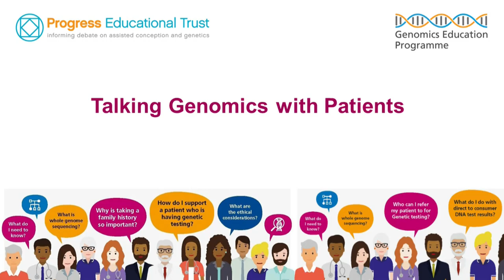Talking Genomics with Patients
This Progress Educational Trust/Genomics Education Programme event discusses genomic medicine. More details in the full description below. ↓↓↓

INTRODUCTIONS
• 0:00:00 - Dr Anneke Seller (Scientific Director, Health Education England's Genomics Education Programme)
• 0:00:54 - Dr Christine Patch (Trustee, Progress Educational Trust)
• 0:02:14 - Claudia Beard (Member, 100,000 Genomes Project Participant Panel)
• 0:02:41 - Sabine Starr (Member, 100,000 Genomes Project Participant Panel)
• 0:03:04 - Dr Charles Steward (Member, 100,000 Genomes Project Participant Panel)

DISCUSSION
• 0:04:09 - Panel discussion and audience contributions

CONCLUSIONS
• 1:01:42 - Claudia Beard (Member, 100,000 Genomes Project Participant Panel)
• 1:02:26 - Sabine Starr (Member, 100,000 Genomes Project Participant Panel)
• 1:02:54 - Dr Charles Steward (Member, 100,000 Genomes Project Participant Panel)

CLOSE
• 1:03:09 - Dr Christine Patch (Trustee, Progress Educational Trust)

This event took place in Birmingham on 5 March 2019.

The event was produced jointly by the Progress Educational Trust and Health Education England's Genomics Education Programme.

The event formed part of the annual 'Genomics Conversation Week of Action', run by Health Education England's Genomics Education Programme.

This film of the event was made by the education charity WORLDwrite.